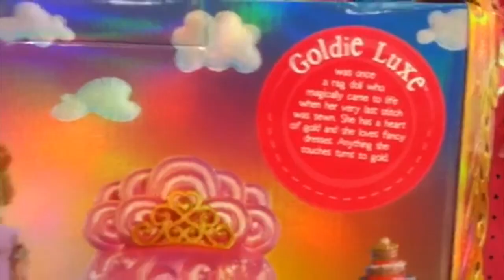Lalaloopsy Goldie Luxe Holiday Collection In Store Preview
Here is a quick in store preview of this year's holiday limited edition Lalaloopsy! Goldie Luxe comes in an oversized box with a pretty gold bow on top. Her box is shimmery gold on the edges and back. I really like the fact that she comes with a stand! Goldie's dress is very feminine and pretty and reminds me of the movie Marie Antoinette. Goldie retails for $49.99 and can be found here on Amazon * and your local toy stores.

Music is "Get Outside!" by Jason Farnham from the YouTube Library